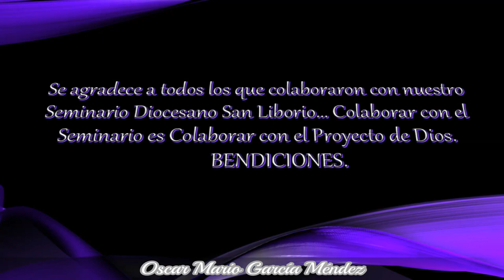FERIA LIBORIANA - 2019 (CIERTOS ACONTECIMIENTOS)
QUE DIOS TODOPODEROSO  TE BENDIGA HOY Y  SIEMPRE. AL VERLOS Y SUCRIBIRTE A MI CANAL CONTRIBUYES A QUE POCO A POCO VAYAMOS CRECIENDO.